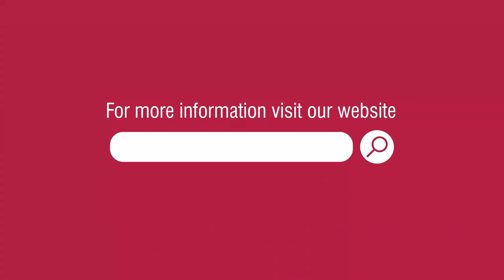Best Treatment Options for Azoospermia/NIL Sperm | Dr. Grace Evangelene, Indira IVF Secunderabad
In this enlightening video, Dr. Grace Evangelene, a renowned gynaecologist and IVF specialist at Indira IVF Centre Secunderabad addresses a sensitive and critical issue - azoospermia and its impact on fatherhood. Dr. Evangelene explains the two types of azoospermia - obstructive and non-obstructive and delves into the innovative treatment options available for each. With her expertise, she outlines how surgical sperm retrieval and hormone supplements can turn the dream of fatherhood into a reality for many. This video is a must-watch for anyone facing similar challenges or interested in reproductive health. If you or someone you know is dealing with azoospermia, don't miss the chance to gain valuable insights from an expert in the field. End your uncertainty today and take the first step towards a solution - call for a consultation. 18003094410

Long Description:

Obstructive vs. Non-Obstructive Azoospermia
Dr. Evangelene explains the two main types of azoospermia: obstructive and non-obstructive. In obstructive azoospermia, she clarifies that sperm production is normal, but a blockage prevents sperm flow. In contrast, non-obstructive azoospermia involves a lack of sperm production due to testicular issues.

Innovative Treatment Options
For obstructive azoospermia, Dr. Evangelene discusses the potential of surgical sperm retrieval (TESE) combined with intracytoplasmic sperm injection (ICSI) as a groundbreaking solution. This minor surgical procedure can extract sperm directly from the testes for use in assisted reproductive techniques.

In cases of non-obstructive azoospermia, she stresses the importance of hormone analysis (FSH, LH, testosterone) and discusses how hormone supplements might stimulate sperm production, offering a glimmer of hope even in less promising scenarios.

Take the First Step Towards Parenthood
Dr. Evangelene emphasizes the importance of early consultation and intervention. She encourages viewers dealing with azoospermia or related fertility issues to seek professional advice and explore their options.

If you're grappling with azoospermia and its implications for your dream of fatherhood, this video is a vital resource. To learn more and take a step towards realizing your dream, contact Dr. Grace Evangelene for a personalized consultation.